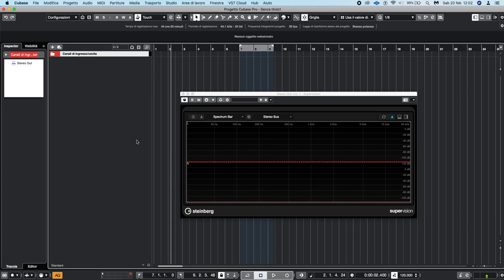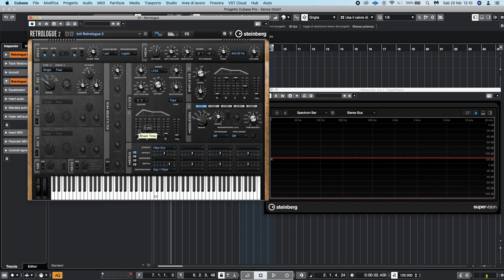BATTERIA 808 CON RETROLOGUE